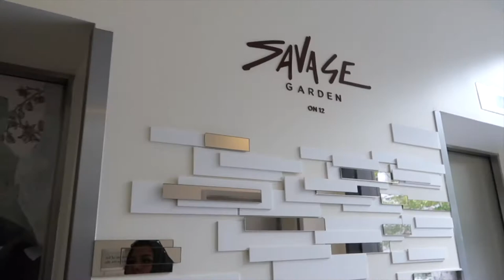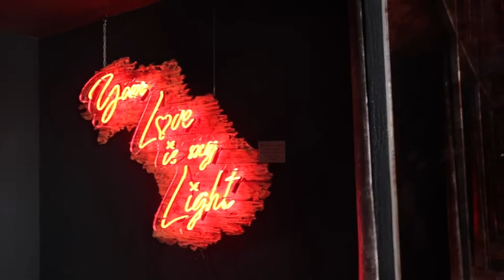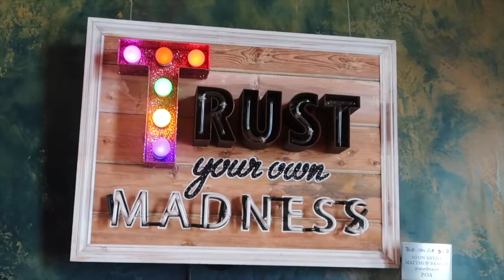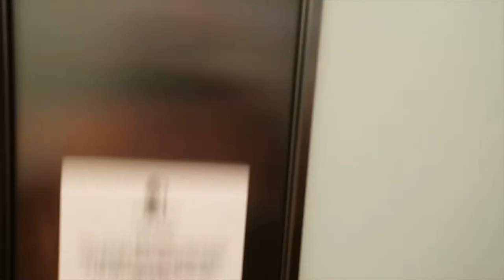Girls Day Out | Post Lockdown Savage Gardens and Pink Lemonade Lounge | Vlog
Hey Guys!

In this Vlog, I went to two locations Savage Gardens LDN which is a rooftop bar, fancy... And to check out a new Shisha Lounge called Pink Lemonade Lounge. Which is girly and sweet.

If you like to see more vlog videos of me trying out Instagramable locations.

Make sure you turn on your 🔔 notifications so you don't miss any of my posts‼️

Love a good discount, use the link below get receive £10 off your first order

Music Provided from Lakey Inspired - overjoyed.